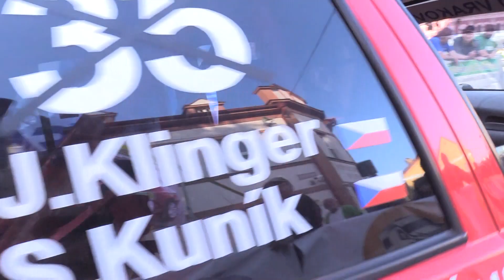4. Podorlická rally 2023 | 83 | Jan Klinger - Stanislav Kuník